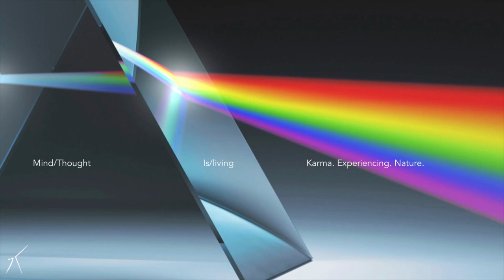I AM. Mind/Consciousness. Shakti.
The Mind we be/see as/through determines what we experience/live.
What am I identified as/with?

The spaceless space of I AM that unravels the knot of all karmas instantly.
I AM.
Timeless.
Divine Nature/Karma.

Celebrating,
Much love.